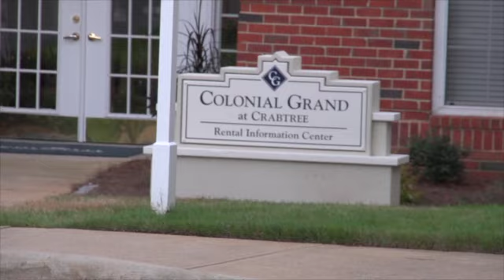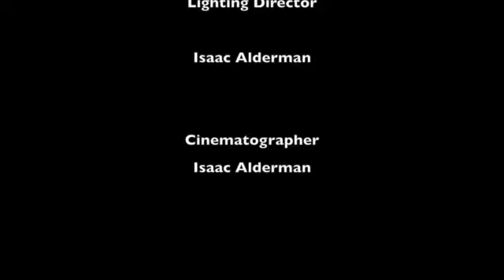Rough cut Audio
This video is about Rough cut